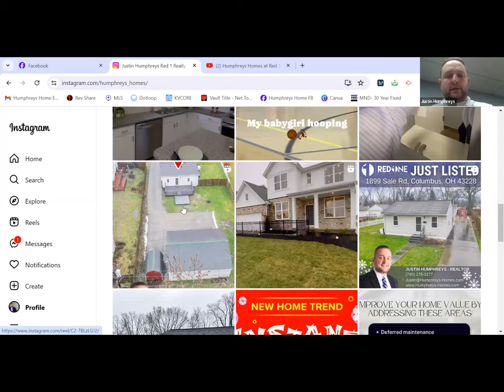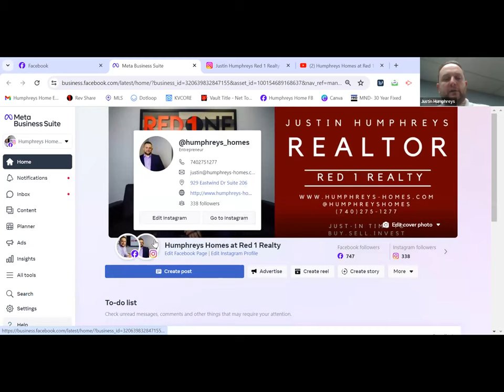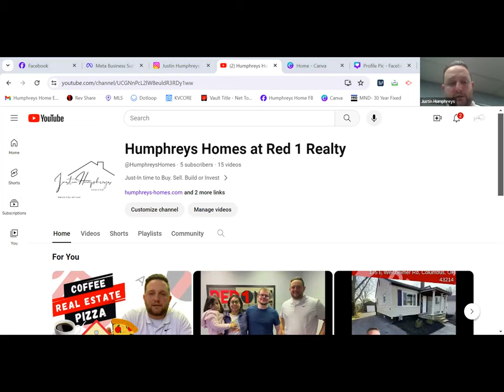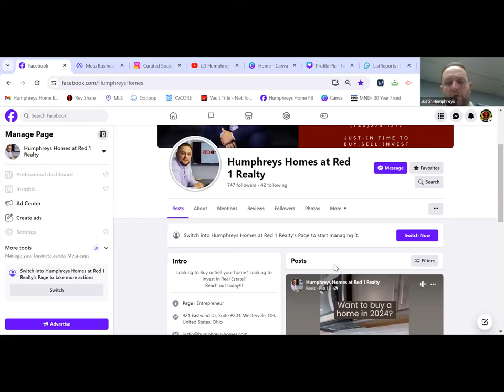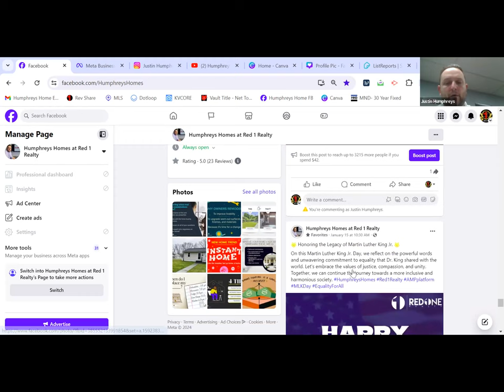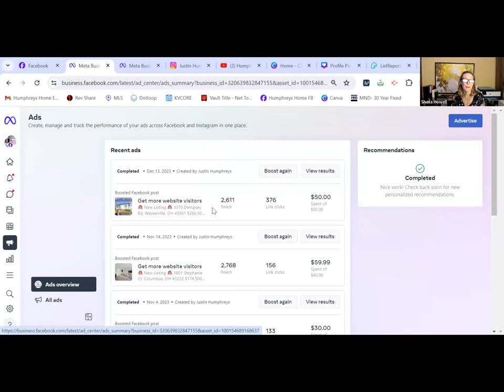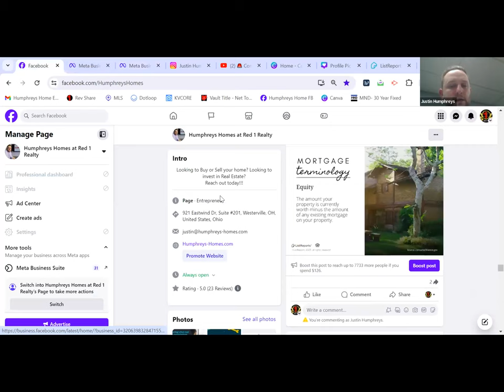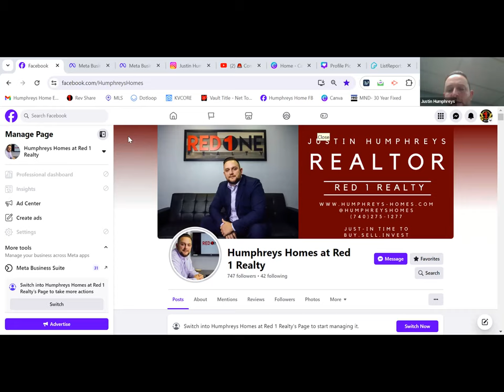AMP Social Media 101 with Justin Humphreys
Social Media - The AMP Method with Justin Humphreys